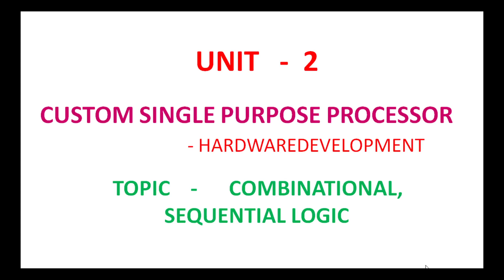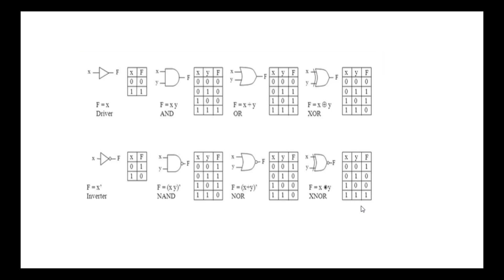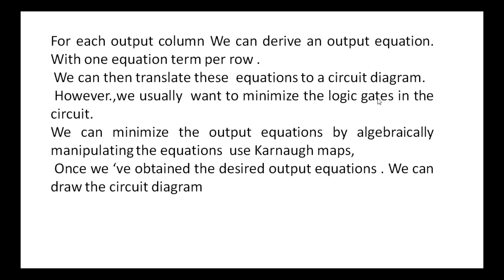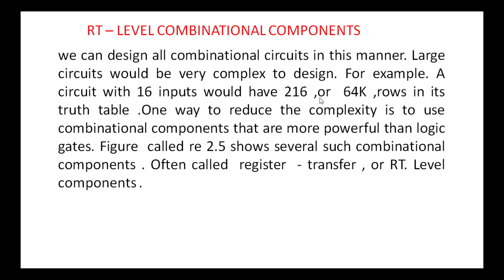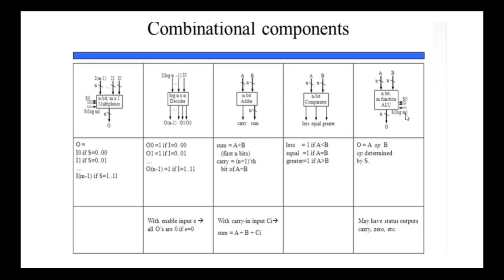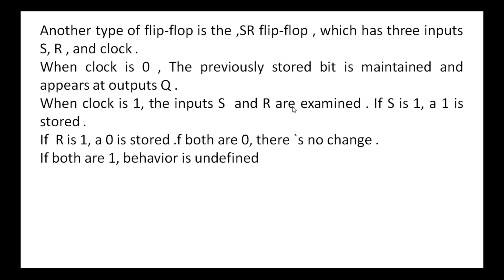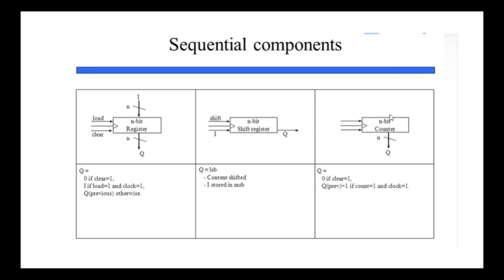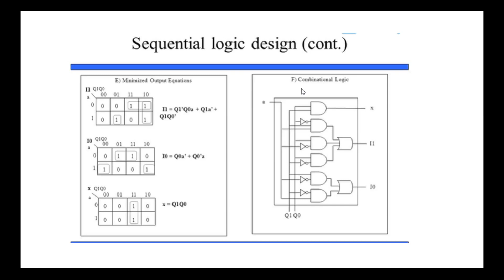5. BSc 3/6 - Embedded Systems - U2- Custom Single Purpose Processor Combinational, Sequential Logic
5. BSc 3/6 - Embedded Systems - U2- Custom Single Purpose Processor  Combinational, Sequential Logic